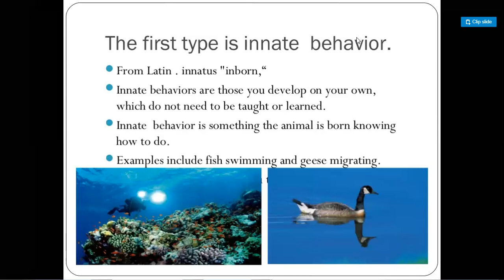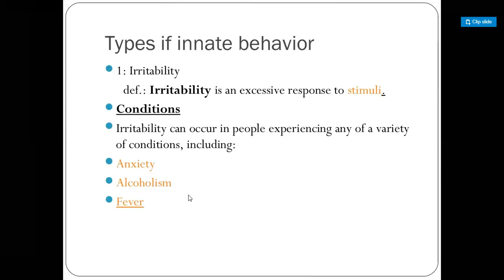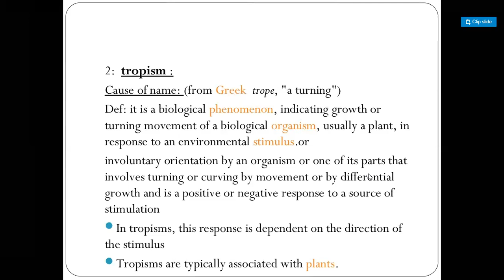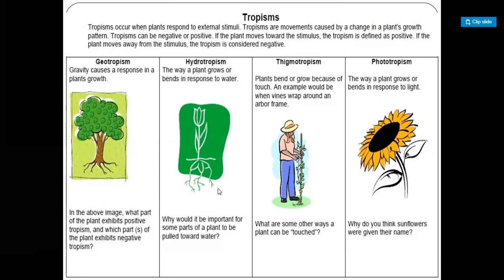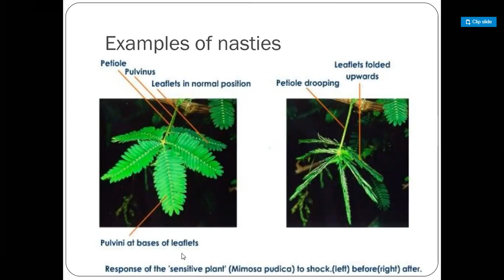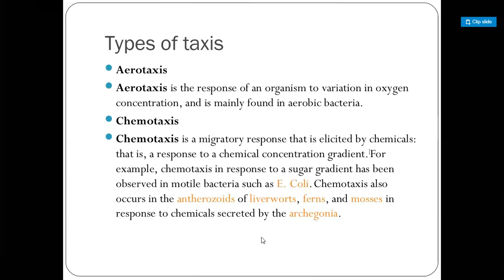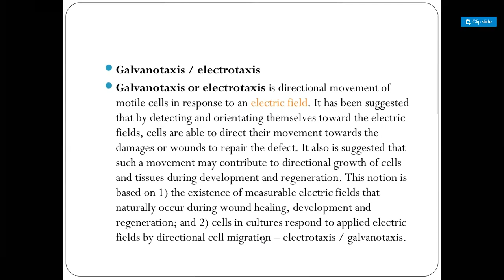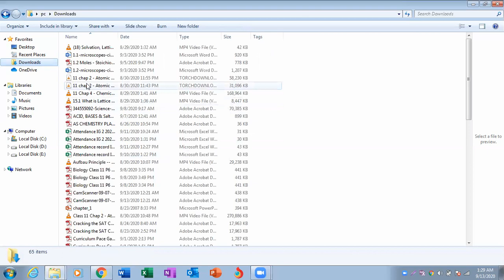animal behaviour part 1